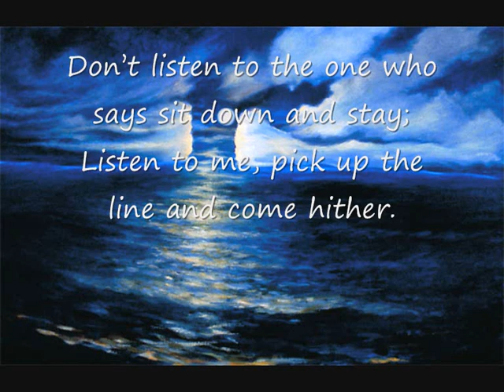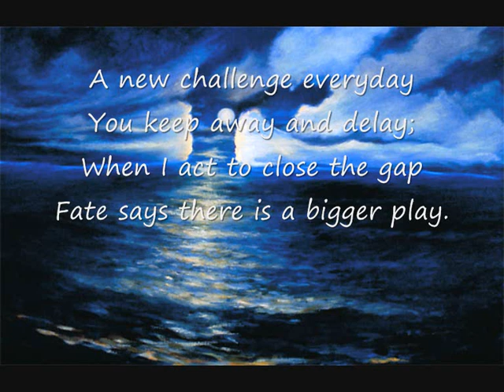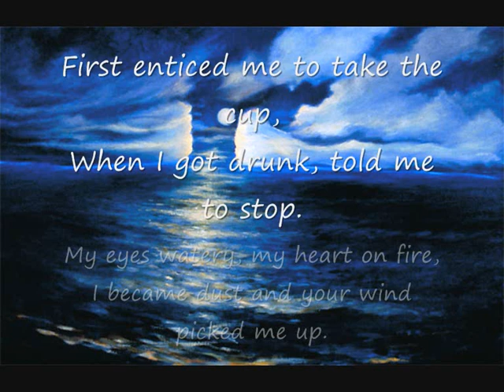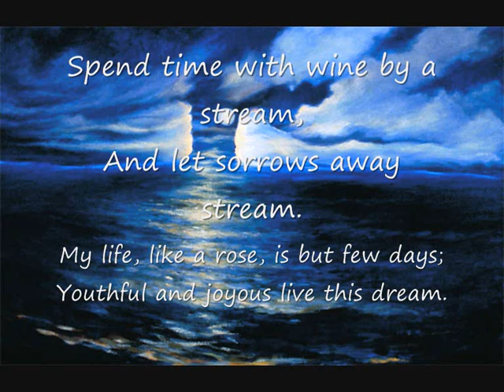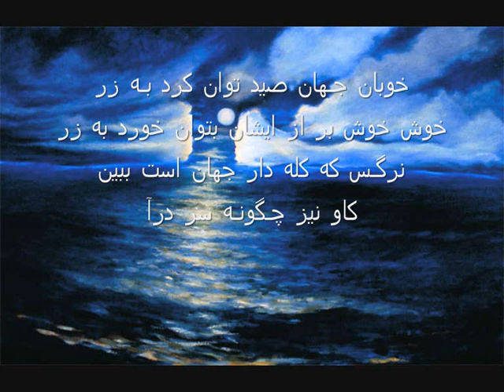Rubaiyat of Hafiz e Shirazi Part 1 In English/Farsi - حافظ شیرازی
Rubaiyat of Hafiz e Shirazi Hope enjoy!